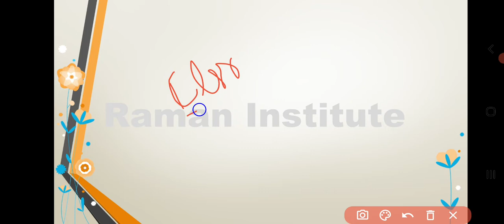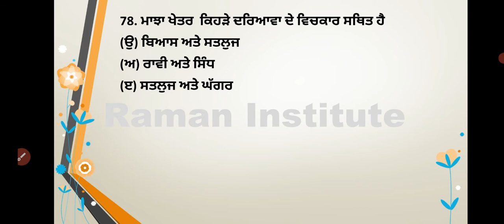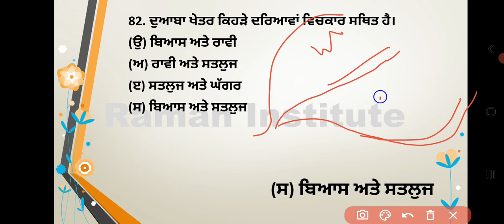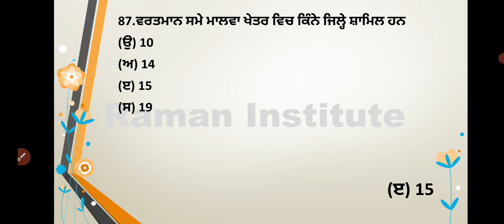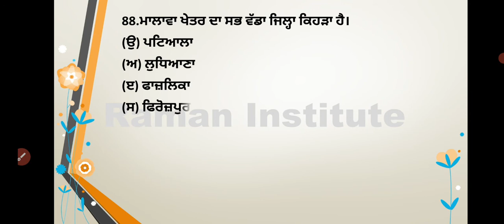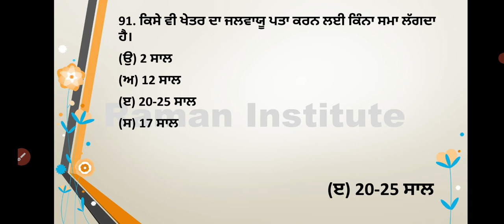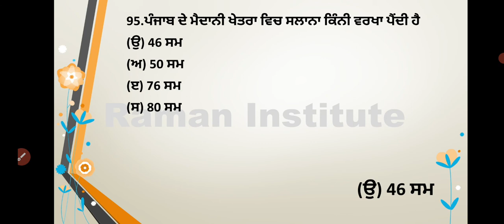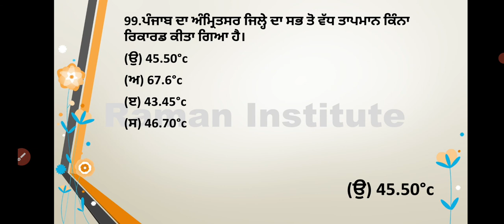Geography of Punjab MCQ Part:-4||Master Cadre Geography Preparation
Raman Institute#Master Cadre Geography Preparation#Geography of Punjab#

Hii friends my name is Ramandeep Sing

Topic:-Geography of Punjab
Subject:- Geography
Part:'4

Is video mein Geography ke topic Geography of Punjab ke mcq questions ko discuss kiya gya hai jo apke competition exam ke lye helpful rahegi